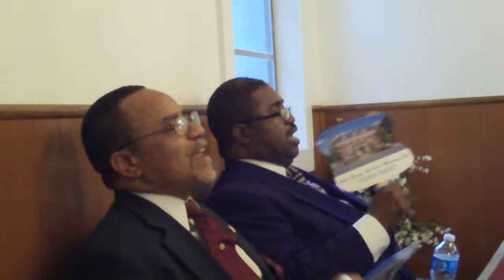Repoman29, Macedonia & Live Oak Choir Members "Every Day Will Be Like sunday"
@ Pleasant Hill M.b.Church Funston,Ga